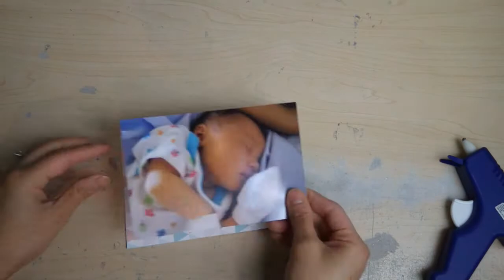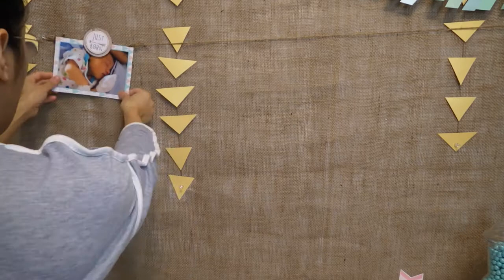DIY: How to make an Easy 1st Year Photo Banner | With Printables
Super quick DIY on how to create a 1st year photo banner!
1st birthdays are a huge milestone. so show everyone how your baby has grown month-to-month in their first year of being!

The printable I'm using here are from EPIC PARTIES BY REVO'S printable party set, theme " Tribal Woodland."

This theme "Tribal Woodland" can be found in our Etsy shop: